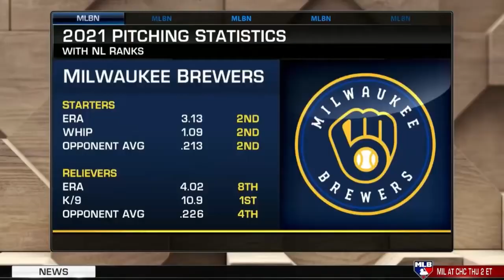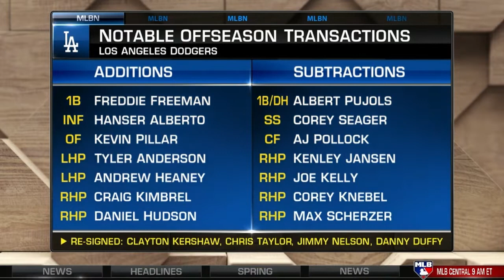MLB Tonight | Carlos Pena "BOLD PREDICTION" The Winner Of The Nl West: 1.Dodgers 2.Padres 3.Braves